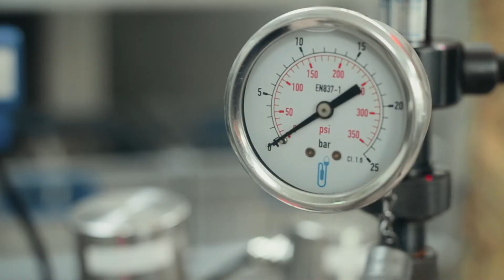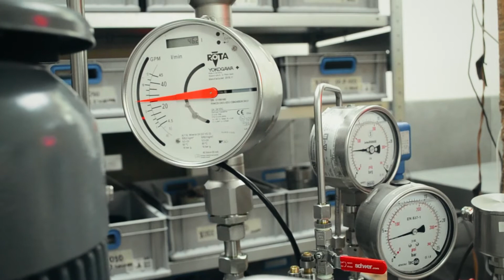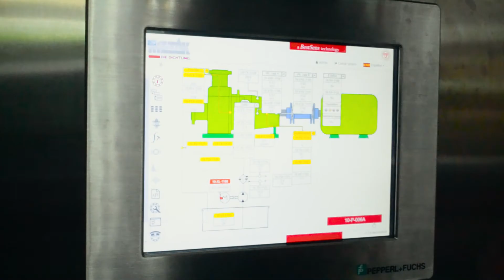Sistema de Monitoreo METAX